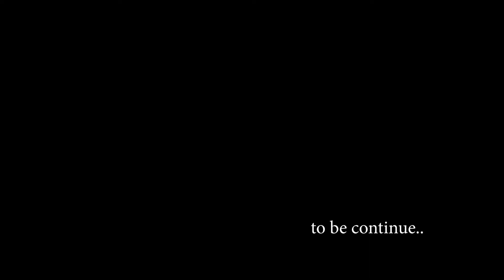Ops Bulan Tambak Bako Part 1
Sesi Ke 3 di Tambak Bako. Kali ini hari hujan pulak. Jom Kita tengok kesudahannya